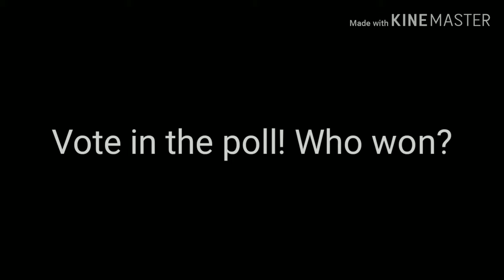KOSTINA VS KLUTZY BUILD BATTLE!